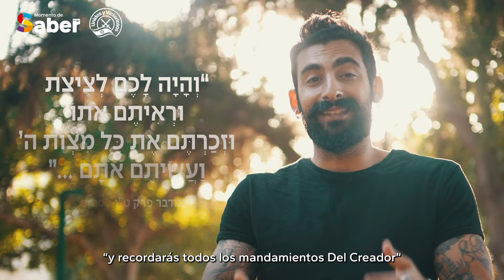El chaleco antibalas espiritual de los soldados de Israel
Las noticias informaron que hay una gran demanda de chalecos entre los soldados de las Fuerzas de Defensa de IsraeI. ¿Por qué exactamente?